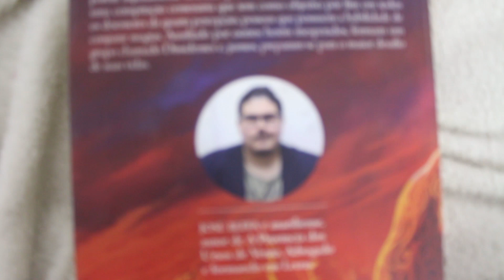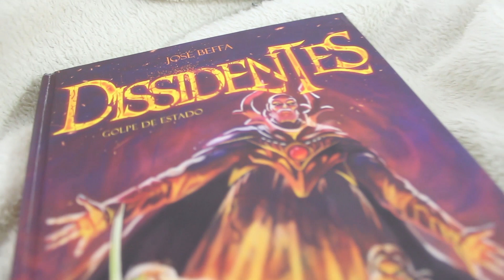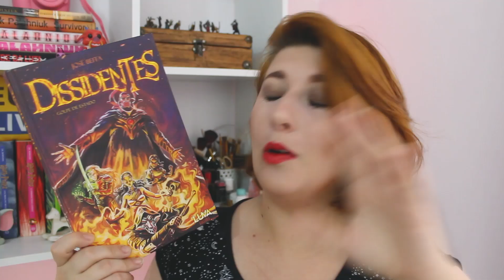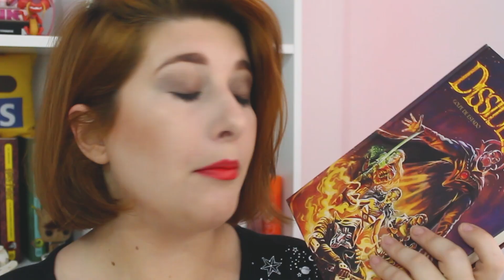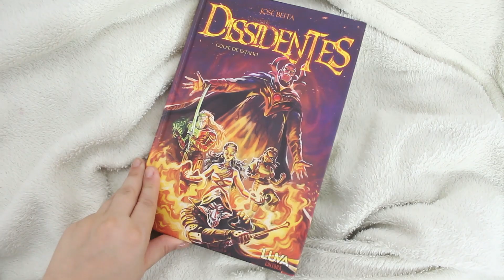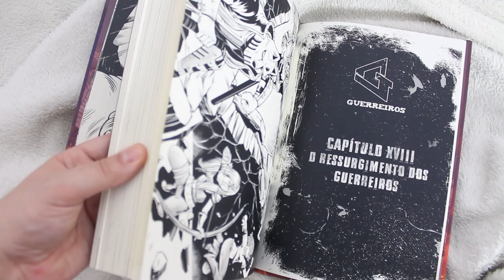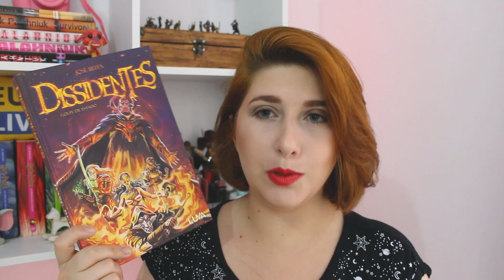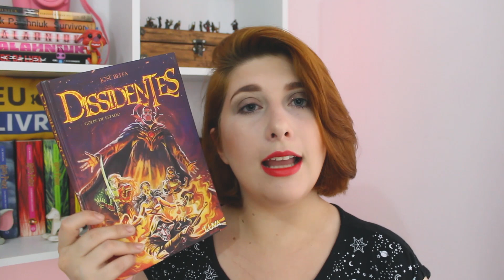Dissidentes: Golpe de Estado, de José Beffa e muita Conspiração| Pausa Para Um Café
No vídeo de hoje nós vamos falar sobre Dissidentes: Golpe de Estado, do escritor José Beffa. Um livro cheio de conflitos políticos mitologia e folclore brasileiro. Vem conferir!

*Este vídeo contem conteúdo pago!

Curitiba – PR
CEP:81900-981